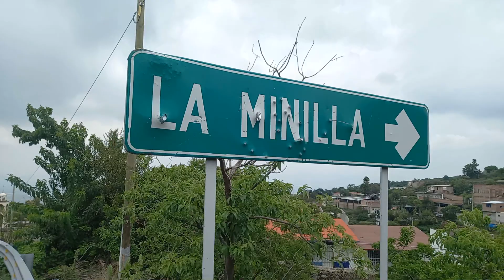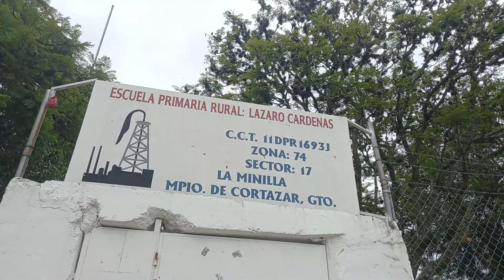La Minilla Municipio de Cortazar Guanajuato 2022. 1/a.parte.!